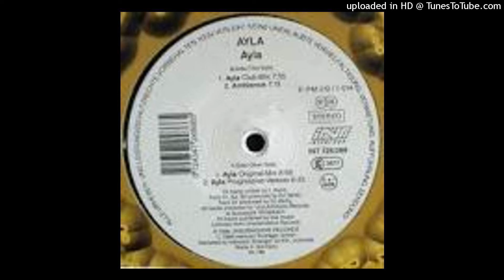Ayla = Ayla (Original Piano Version) {1996}